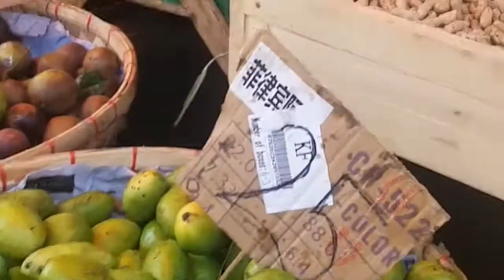Sangitan Market bagsakan ng gulay..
dito kayo makakabili ng mga sari saring gulay mura lng
pati sibuyas,kamatis,bawang,mais at marami pang iba.